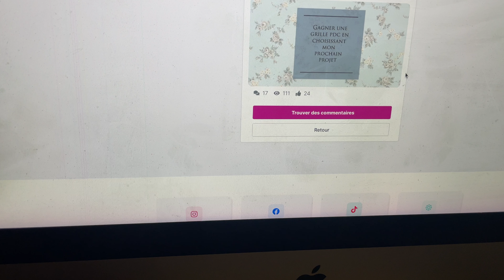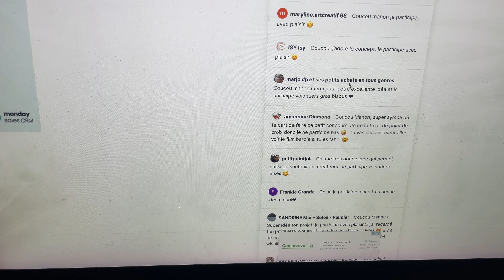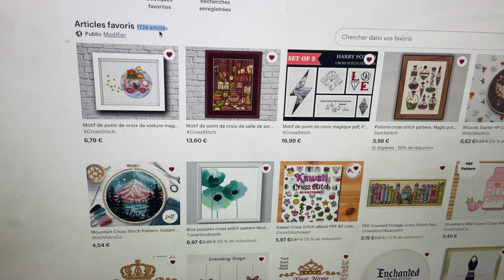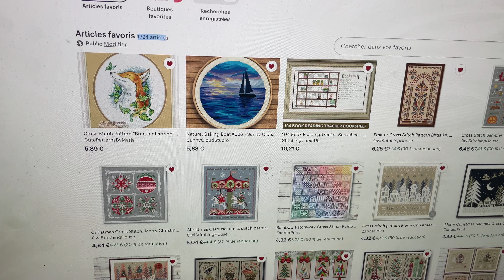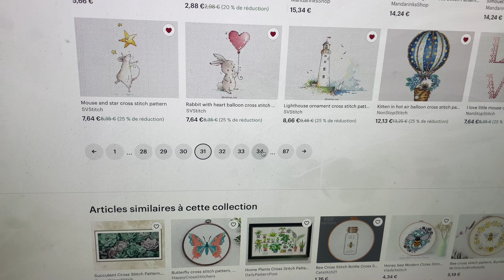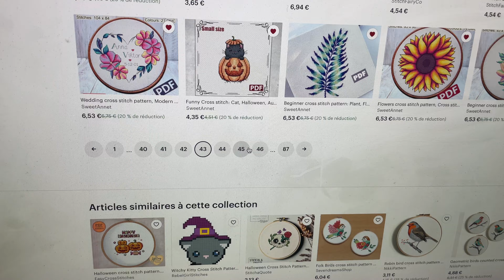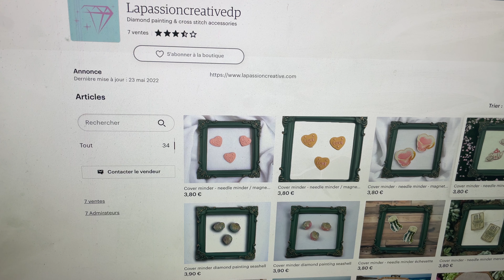🎁🧵[CHOISIS ET GAGNE] - 1 - résultat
Lien de mon profil etsy

🌸mon site de diamond painting, cover et needle minder, ab et autres accessoires

-15% dès 65€ d’achat avec le code YTDP